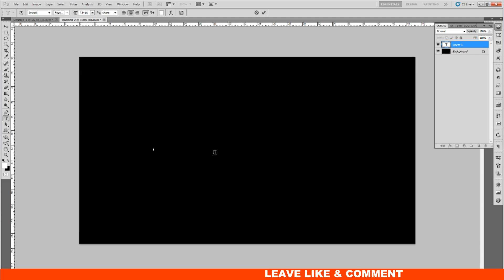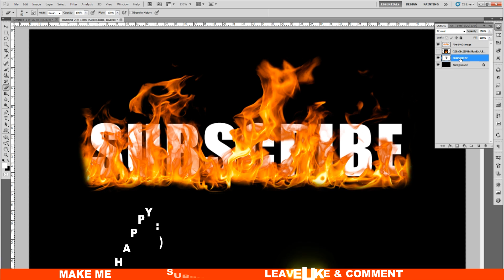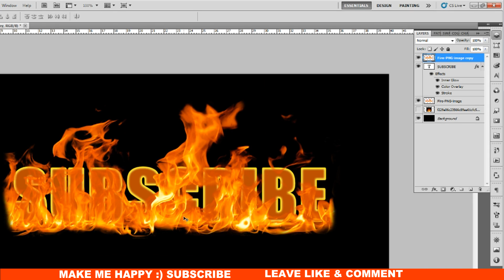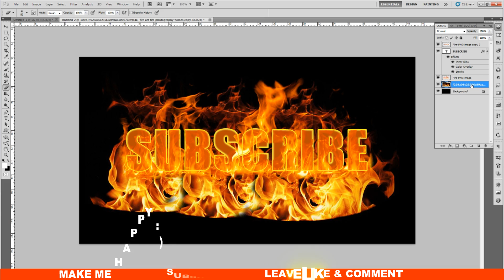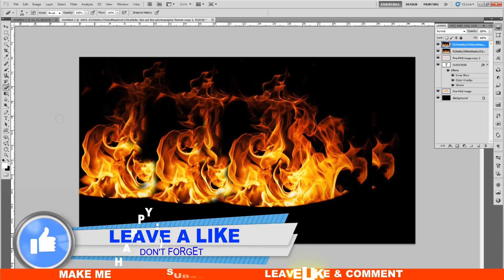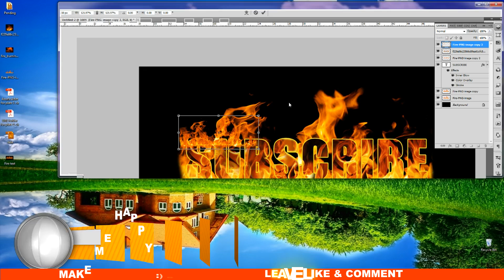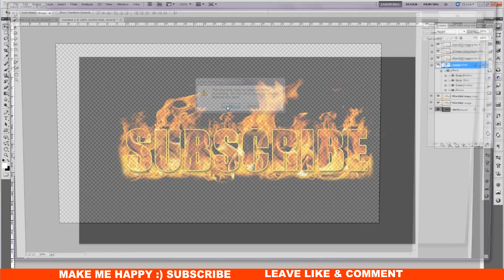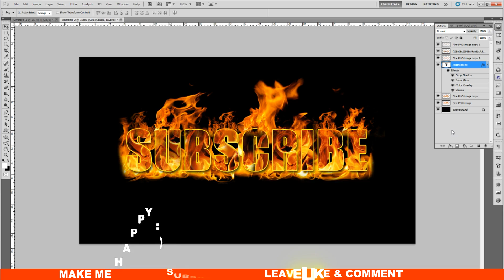How to create real fire text effect | Photoshop tutorials youtube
In this tutorial showing  how to create a fire text effect. We'll also be working with adjustment layers, masks, the blur gallery. We'll be adding background light to make the image really pop. We'll also be adding shadows and highlights to the model using the dodge and burn tool.

Category
Education
License
Standard YouTube License Making a funny illustrator character.
Mockup packages.
Food packages.
Food mockup
Photoshop mockup food package.
Cosmetic mockup.

illustrator tutorials
How to make an infographic in illustrator.
Adobe illustrator
Adobe CC
Adobe tutorials
Adobe photoshop
Graphics
Designs
Making logos!
3d infographic tutorial
3D graphic in illustrator CC 2017